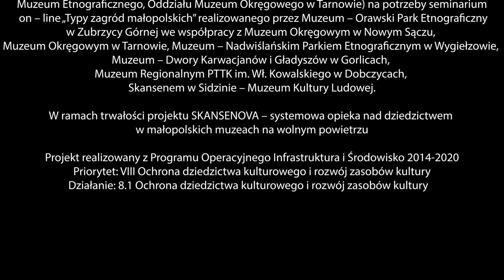Typy zagród małopolskich: Zagroda Felicji Curyłowej w Zalipiu | budownictwo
O tradycyjnej kulturze ludowej - malowanych wsiach na Powiślu Dąbrowskim opowiada Maria Danuta Cetera - Kierowniczka Muzeum Etnograficznego - Oddziału Muzeum Okręgowego w Tarnowie.